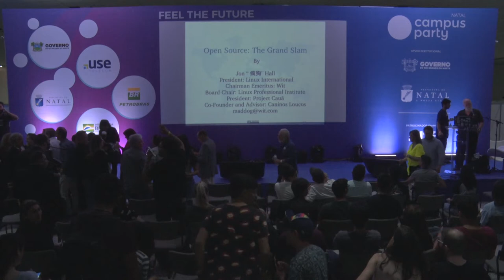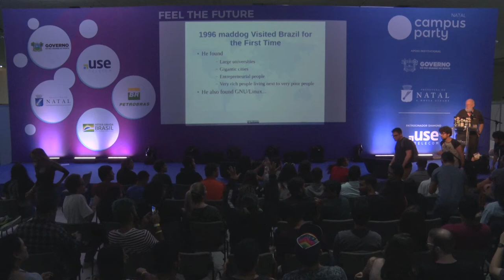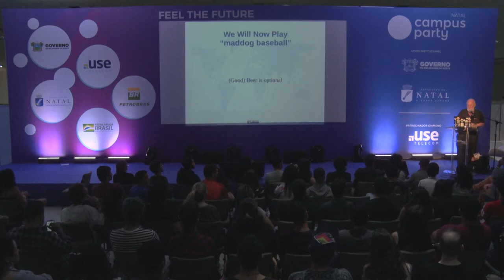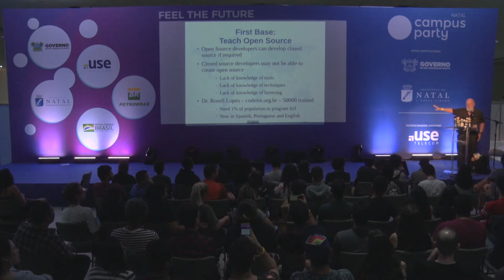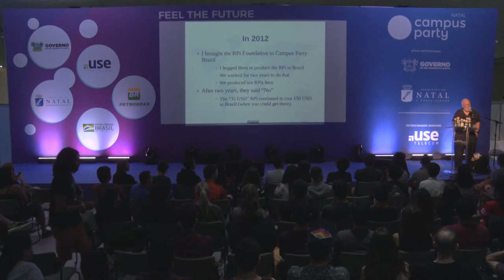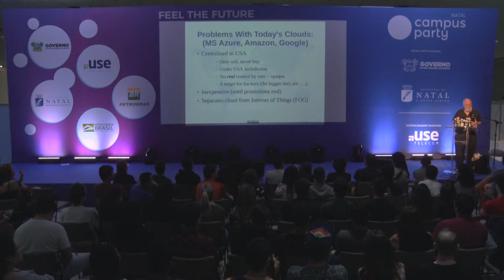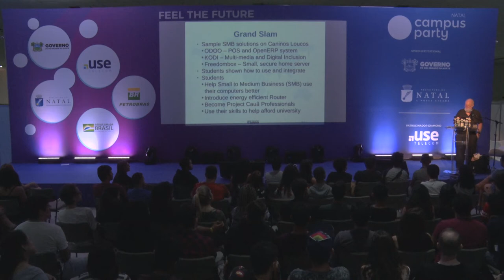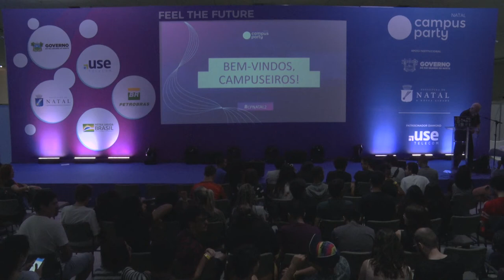CPNatal2 - O Grand Slam: Criando empregos de alta tecnologia no Brasil - Feel the Future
Data: 16/08/2019
Horário: 20:30 às 21:30

Título: O Grand Slam: Criando empregos de alta tecnologia no Brasil
No jogo de beisebol, um grand slam é uma rebatida de home run com todas as três bases ocupadas por corredores (""bases lotadas""), assim marcando quatro corridas—o máximo em uma jogada.  É necessário, ter as condições certas para esta jogada! Hoje, todas as condições estão propícias para que vários projetos se unam permitindo que mais estudantes frequentem a universidade, tenham oportunidades de empregos técnicos bem remunerados e assim possibilitem mais produção no Brasil e na América Latina. Treze anos em processo de desenvolvimento, agora é hora do ""Grand Slam"".

Palestrante(s):
Jon Maddog
É membro do Linux Professional Institute. Desde 1969, Maddog (como ele prefere ser chamado) é programador, designer e administrador de sistemas, gerente de produto, gerente de marketing técnico, autor e educador e atualmente trabalha como consultor. Maddog também se dedica ao sistema Unix desde 1980 e ao sistema Linux desde 1994, quando ele conheceu Linus Torvalds e reconheceu a importância comercial do Linux, Free e Open Source Software. Desde 2006 Maddog vem trabalhando no Projeto Cauã, que criará trabalhos high-tech permitindo estudantes de baixa renda a arcarem com uma universidade e experienciarem um trabalho. Concluiu licenciatura em Engenharia e Comércio pela Drexel University em 1973 e seu mestrado em RPI pela Troy, em 1977. Agora ele também viaja o mundo palestrando sobre os benefícios do Open Source Software.